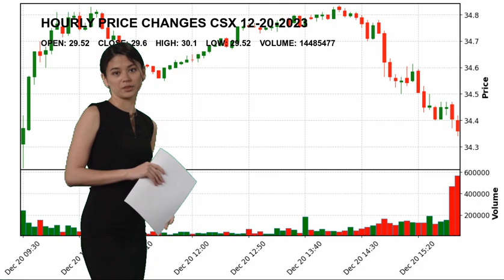CSX Corporation CSX Stock Price Analysis Today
CSX Corporation CSX Today.
December 20 CSX Corporation Hourly Price Changes of CSX Corporation, which closed yesterday at $29.6 and started the day at $29.52.
CSX Corporation reached maximum $30.1 today. And the lowest stock price was $29.52 .
Railroads Industrials Mr. Joseph R. Hinrichs CSX CSX Corporation CSX Corporation NASDAG Stock Price CSX Price CSX Corporation Price CSX Stock Price CSX Corporation Stock Price nasdaq 100 analyses today analysing nasdaq stock market stock forecast technical analysis stock analysis stock today stock tomorrow stock live